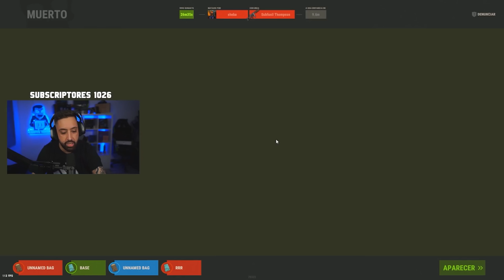Hago FULL DEEP y consigo C4 | CAP2 | RUST Gameplay Español